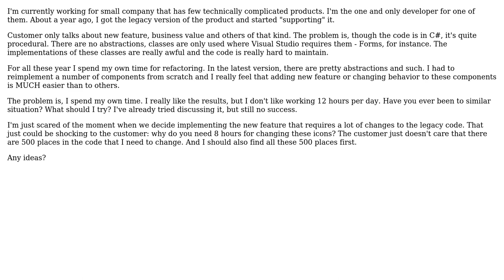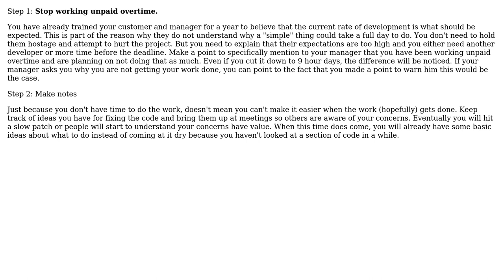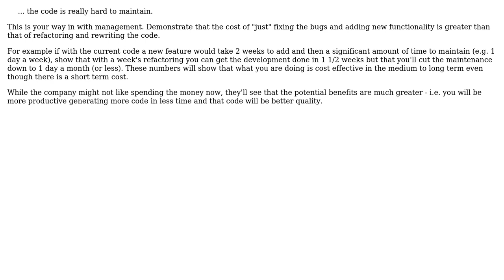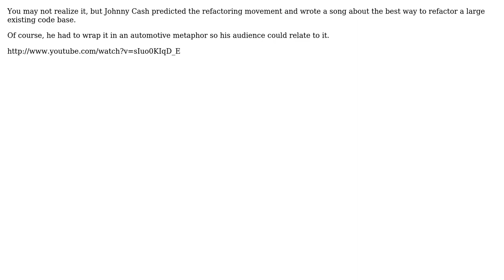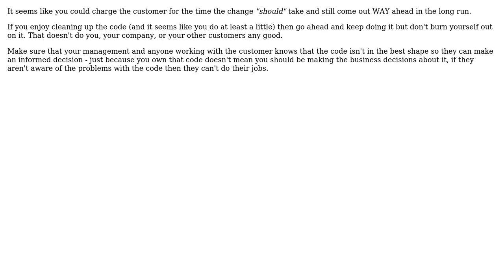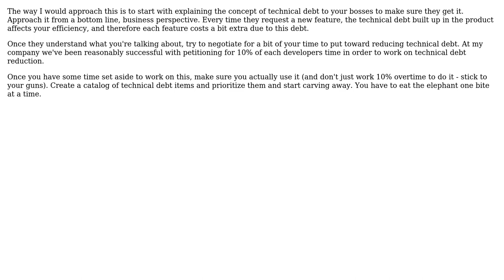Software Engineering: How can I get paid for reducing technical debt? (10 Solutions!!)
Software Engineering: How can I get paid for reducing technical debt?

With thanks & praise to God, and with thanks to the many people who have made this project possible! | Content (except music & images) licensed under CC BY-SA | Music | Images & others | With thanks to user unholysampler user SnoopDougieDoug user Robert Harvey user RationalGeek user mikera user JohnFx user JeffO user DKnight user Dave Wise user ChrisF user Caleb user Andrey Agibalov and the Stack Exchange Network Trademarks are property of their respective owners. You are responsible for your own actions.